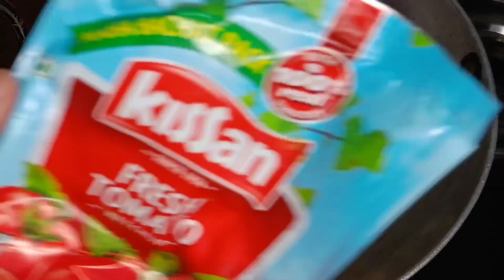Momos Manchurian ki recipe |Veg Momos Manchurian Recipe |Manchurian momos kaise banaen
Manchurian Momos Recipe by Aayansh Kitchen
Friends, Aaj hum share kar rahe hain Momos Manchurian recipe. ye street style momos Manchurian ki recipe hai jo ki bahut hi tasty hai. Dekhiye Veg momos Manchurian kaise banate hain. Ye veg Manchurian momos ki recipe aur Manchurian momos banane ka tarika app sab ko pasand aayega aur aap bhi is new momos recipe ko ghar par banaen. See how to make Manchurian momos recipe at home.

Hello Everyone
Mai har roj aapke liye koi na koi recipe banati hun. Mujhe umeed hai ki aapko pasand aayega🙂🤗